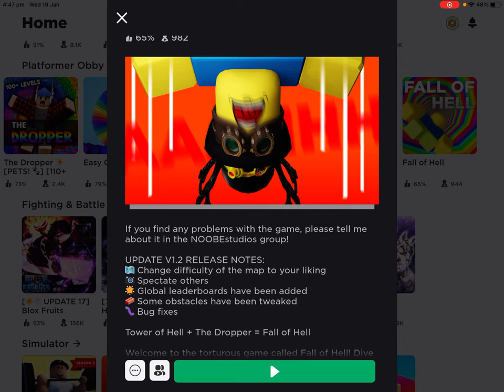Playing fall of heck